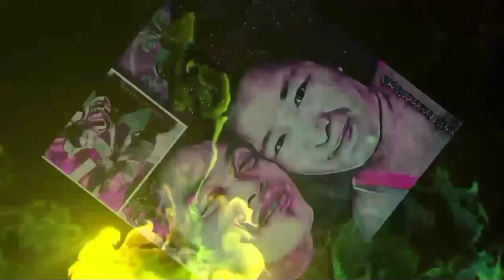PAANO MAGPAKAIN NG TALBOS NG KAMUTE SA MGA RABBIT